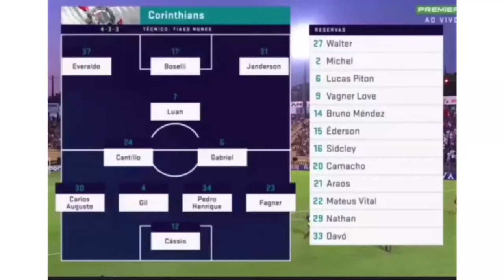nov x CORINTHIANS imagens premiere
novor 1x1 CORINTHIANS imagens premiere
FICHA TÉCNICA
novor 1 X 1 CORINTHIANS
Paulistão 2020
Local: Estádio Jorge Ismael de Biasi, em Novo Horizonte
Data/Horário: 7/3/2020, às 19h
Árbitro: Vinicius Gonçalves Dias Araujo, Anderson Jose de Moraes Coelho  e Luiz Alberto Andrini Nogueira
Público/Renda: 6.706 presentes / 5.481 pagantes/R$ 275.220,00
Cartão amarelo: Jenison, Paulinho, Oliveira e Everton Sena (NOV), Gabriel e Tiago Nunes (COR)
Cartão vermelho:

GOLS: Gil, 19'/1ºT (0-1), Jenison, 23'/1ºT (1-1)

novor  12Oliveira; 22Celsinho, 3 Everton Sena, 4 Bruno Aguiar e 6 Paulinho; 5 Adilson Goiano, 8Léo Baiano (16Vinícius Kiss, 32'/2ºT) e 10Danielzinho; 11Felipe Marques (19Capixaba, 18'/2ºT),7 Cléo (23Leo Santiago 38'2ºt) e 9Jenison. Técnico: Roberto Fonseca. 1Vinícius, 2Felipe Rodrigues, 14Willian Formiga, 13Adriano Mina, 15João Pedro, 18Higor Leite, 20-Pereira, 21Guilherme Queiroz 17Thiago Ribeiro

CORINTHIANS: 12-Cássio; 23-Fagner, 4-Gil, 34-Pedro Henrique e 30-Carlos  (6-Lucas Piton, 22'/2ºT); 5-Gabriel (15- Éderson, 22'/2ºT), 24- Cantillo e 7-Luan; 37- Everaldo (21-Araos, 32'/2ºT), 31- Janderson e 17- Boselli. Técnico: Tiago Nunes.  27-Walter, 2-Michel Macedo, 16-Sidcley, 14-Bruno Méndez, 20-Camacho, 22-Mateus Vital, 9-Vagner Love, 29-Nathan, 33-Matheus Davó